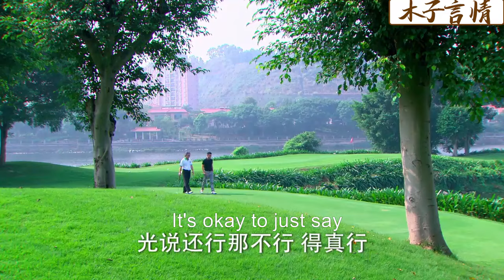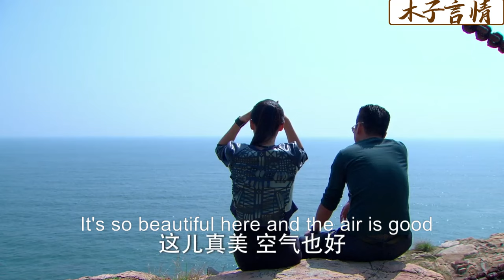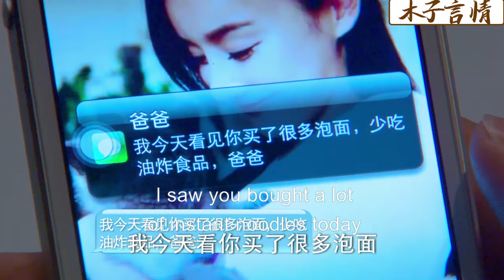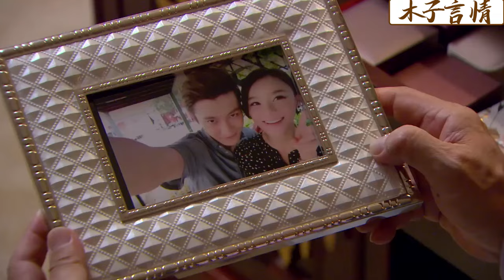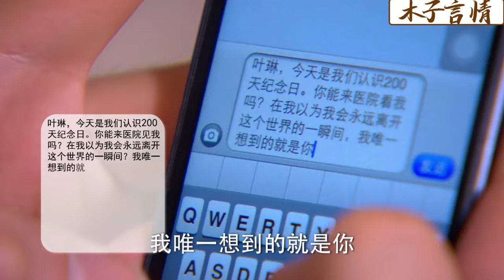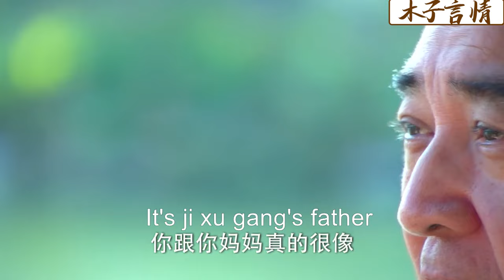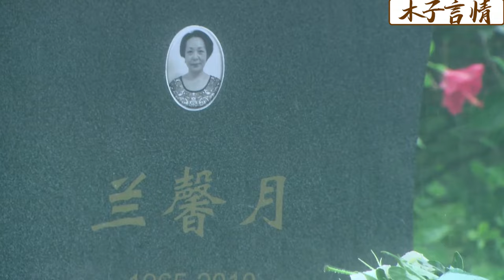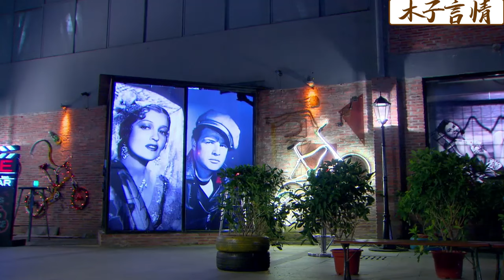【Full Movie】丈夫重病卻呼喊小三名字，妻子心碎離開和他切掉所有聯系，丈夫徹底害怕了！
✪精彩推薦✪
XXFCF 14